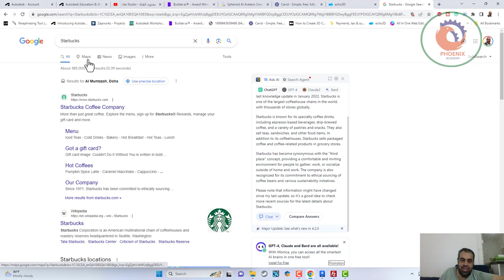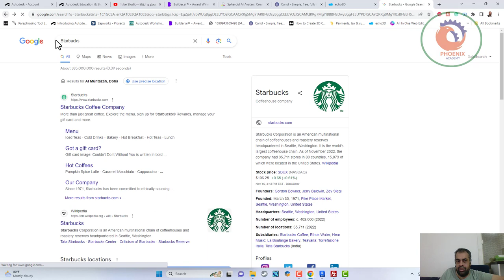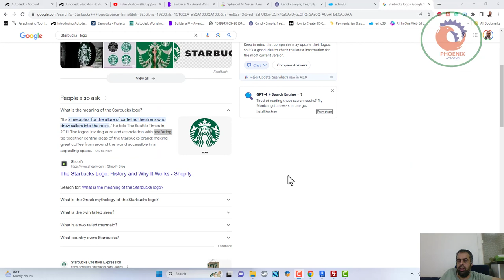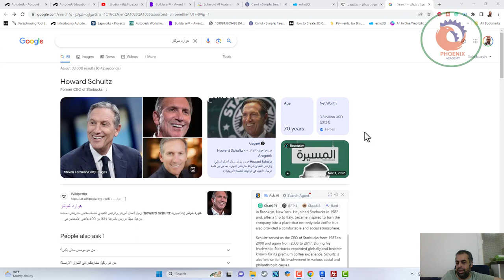من هي المرأة على شعار مقهى ستار بكس